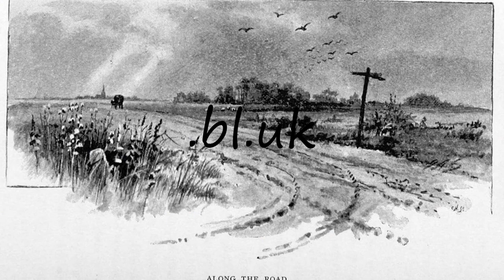How to pronounce .bl.uk?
How to pronounce .bl.uk? say .bl.uk! How to say .bl.uk. How to pronounce .bl.uk correctly.  Learn the pronounciation .bl.uk! Expand your vocabulary, learn .bl.uk word. Use this free pronunciation guide to practice words at a time. Learn for free. Thank you for viewing, please like or subscribe! hoe om te sê, si të thuash, እንዴት እንደሚናገር, wie sagt man, comment dire, come dire, como dizer, как сказать, nasıl denir, cómo decir, 怎么说,